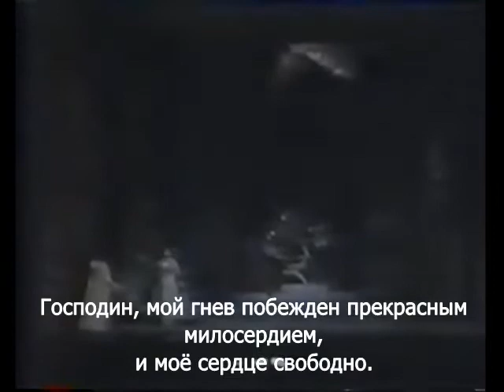Гендель. Опера "Родриго"_Ridrigo HWV 5 (1707)_русский текст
Исполнители:
Pamela Myers – Esilena
Gloria Banditelli – Rodrigo
 Patricia Rozario – Florinda
 Stephanie Friedmann – Evanco
Andrew Dalton – Fernando
John Elwes – Giuliano
Оркестр  Il Complesso Barocco
Дирижёр Alan Curtis

Innsbruck 1984